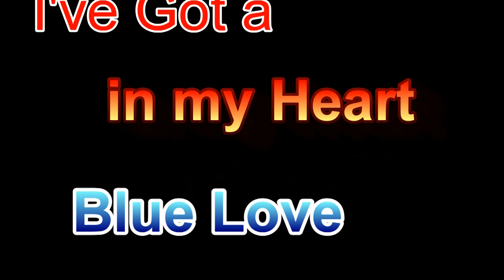Hank & Audrey Williams - I've Got a Blue Love in my Heart